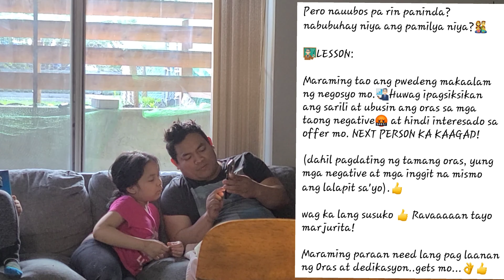wow! Tagalog/Pano ka natuto magbasa ng tagalog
marunong magbasa ng tagalog.